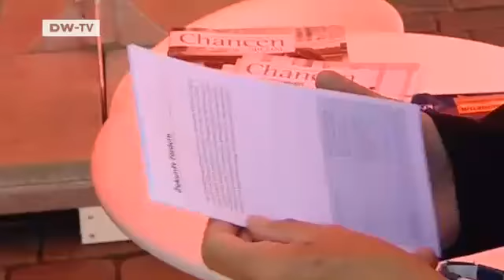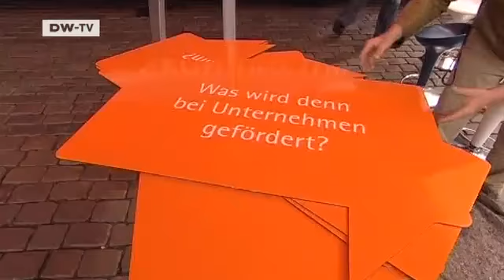Made in Germany | Spreading the Word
Economic stimulus packages in Germany mean there's a total of 40 billion euros up for grabs - and it's up to the KfW,the bank that transferred 300 million euros to Lehman Brothers shortly before its bankruptcy,to distribute it.Preferred candidates are businesses that have suffered as a result of the global credit crunch. But so far,only 1,500 firms have requested help to the tune of around six billion euros. Very few small and medium-sized businesses are aware of just how the KfW can be of assistance,and that's why the bank has decided to take its message - by bus - to 64 German towns and cities,and take the money to the people. Alexa Meyer visited the town of Schwerin in the state of